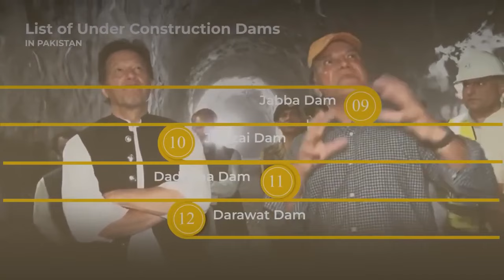Meri Jaan Shukriya | PTI New Song | PTI Tarana | PTI Lateast Song | Imran Khan | PTI 2024 New Song